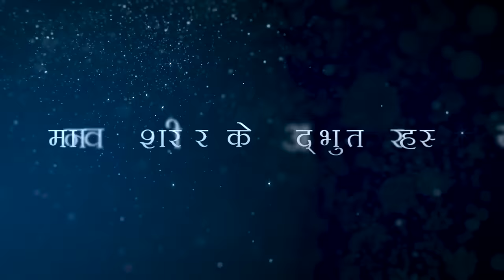खोले अपने सातों चक्रों को - करें यह साधना | गुरुदेव श्री श्री रवि शंकर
अद्भुत ज्ञान!

Purchase Gurudev Sri Sri Ravi Shankar's Books:
Hindi
1. सच्चे साधक के लिए एक अंतरंग वार्ता (Older Version) 👉🏻
2. भगवत गीता (1 से 13 अध्याय) 👉🏻

English
1. An Intimate Note To The Sincere Seeker (Latest Edition) 👉🏻
2. Bhagavad Gita by Gurudev (1 to 13 chapters) 👉🏻